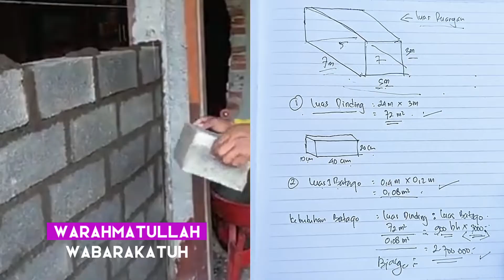Cara Sederhana Menghitung Biaya Untuk Pemasangan Dinding Pada Sebuah Ruangan